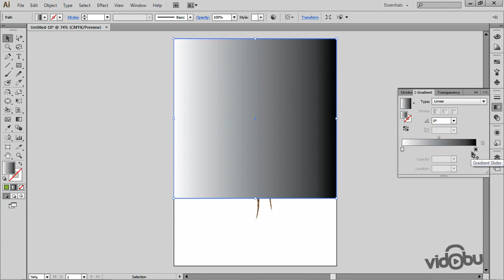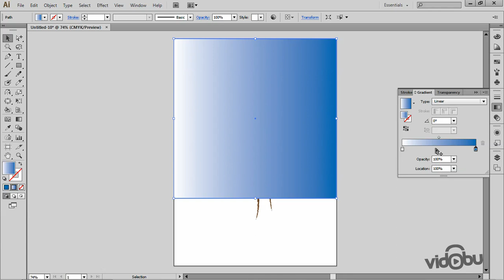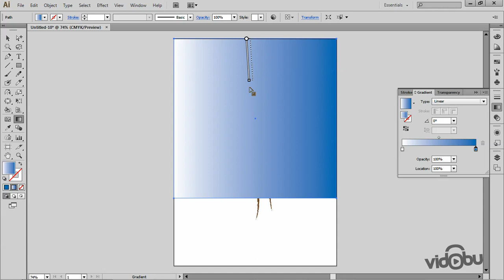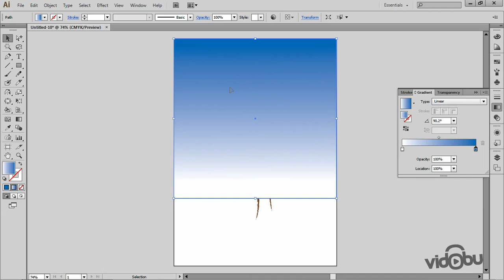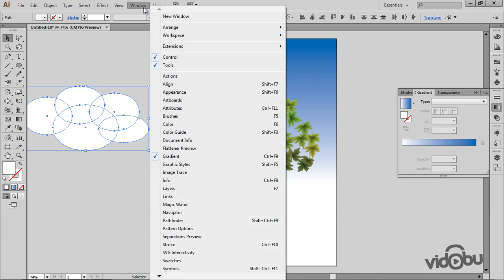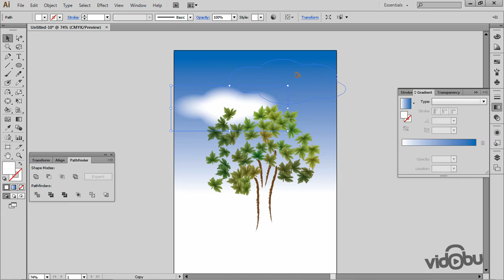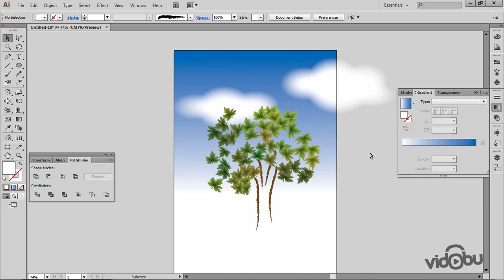Illustrator'de bulut olusturmak.mov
Bu eğitim setinde temel düzeyde kullananlar için Adobe Illustrator'ın vektörel çizim tekniklerini anlatılmaktadır. Mesh tool ile boyama, gradyan renk kullanımı, desen oluşturma ve brushlarla çalışma konularını anlatan örnek uygulama videoları hazırlanmıştır.